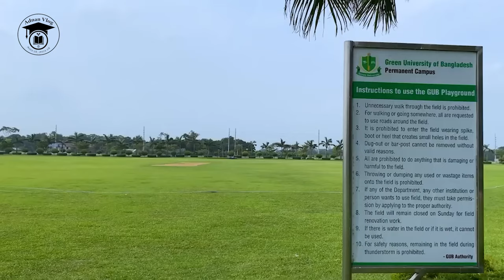Green University & Northern University এর স্কলারশিপের বড় পরিবর্তন | হঠাৎ পরিবর্তনের কারণ কি ?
𝐉𝐨𝐢𝐧 𝐦𝐲 𝐅𝐚𝐜𝐞𝐛𝐨𝐨𝐤 𝐏𝐚𝐠𝐞: (𝐒𝐌𝐒 𝐟𝐨𝐫 𝐚𝐧𝐲 𝐢𝐧𝐟𝐨𝐫𝐦𝐚𝐭𝐢𝐨𝐧):
   / adnanvlog18

𝐅𝐨𝐥𝐥𝐨𝐰 𝐀𝐃𝐍𝐀𝐍 𝐨𝐧 𝐬𝐨𝐜𝐢𝐚𝐥𝐬:
  / madnan97​

𝐏𝐫𝐢𝐯𝐚𝐭𝐞 𝐔𝐧𝐢𝐯𝐞𝐫𝐬𝐢𝐭𝐲 𝐀𝐝𝐦𝐢𝐬𝐬𝐢𝐨𝐧 𝐆𝐫𝐨𝐮𝐩 (𝐒𝐌𝐒 𝐅𝐨𝐫 𝐚𝐧𝐲 𝐈𝐧𝐟𝐨)
  / privateunive.
  / 16897.  .

𝐈𝐍𝐓𝐑𝐎𝐃𝐔𝐂𝐄 𝐀𝐃𝐍𝐀𝐍 𝐕𝐋𝐎𝐆 :
Welcome to 𝐀𝐝𝐧𝐚𝐧 𝐕𝐥𝐨𝐠.  "Adnan Vlog" is one of the most popular Education based YouTube channel in Bangladesh. In this channel, I create videos of educational tips & tricks, University admission information and University related informative videos.